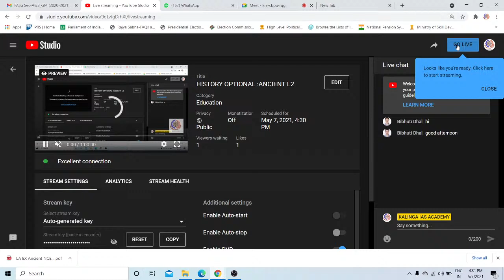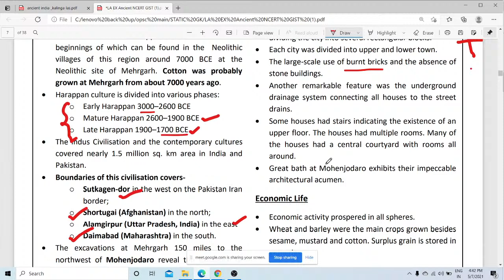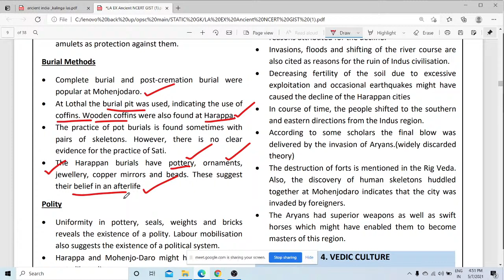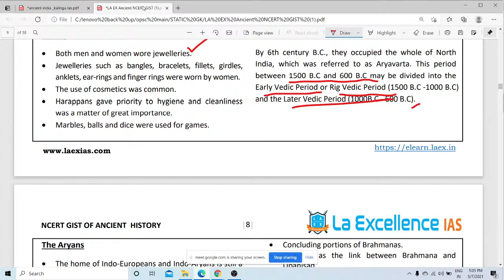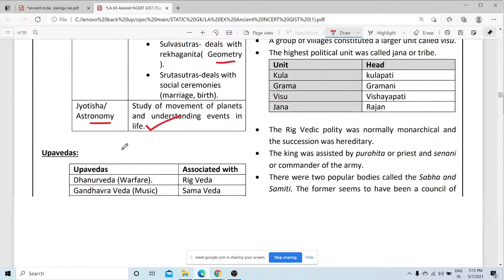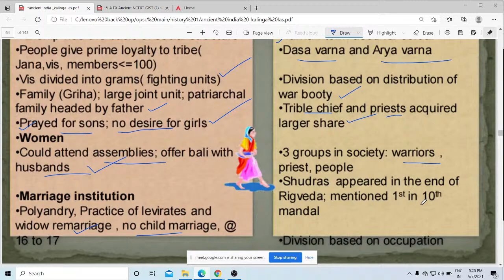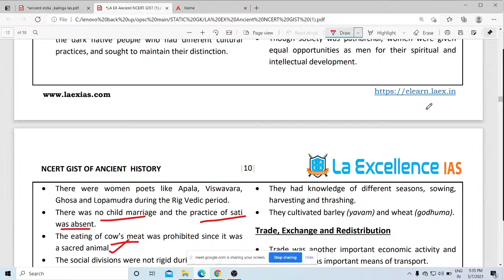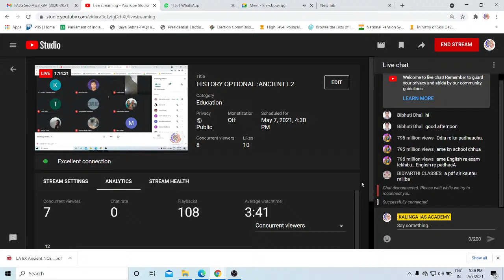HISTORY OPTIONAL :ANCIENT L2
Largest online platform for OCS ASPIRANT
OPTIONAL HISTORY
TOTAL Fee –Rs3000/-